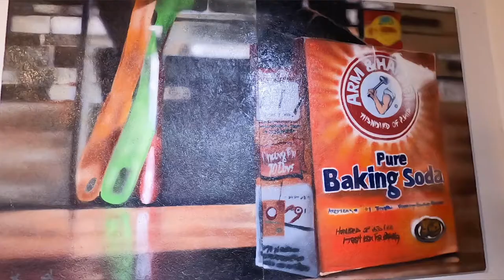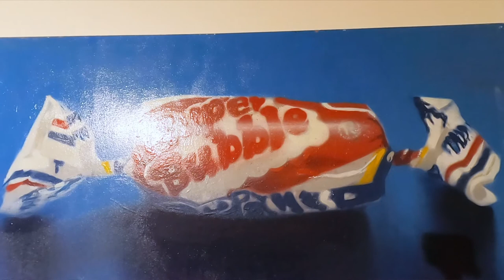The Death Of Art - Zim’s Art Show @ Village Works, East Village, NYC [Ep 22]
Hold onto your stress balls, folks, Bronx artist Josh ‘Zim’ Griffin shows The Death Of Art around his show ‘Same But Different’ at Village Works in the East Village.

Hosted by Stefan & Zhuldyz.
Shot and edited by Matt Reekie, September 2021.

Village Works is located at 90 E 3rd Street.